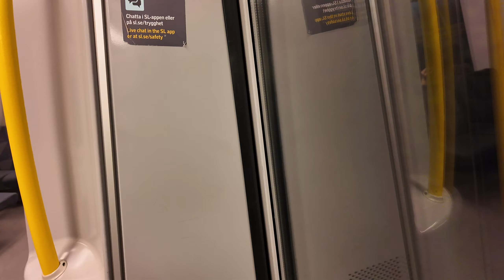Sweden, Stockholm, subway ride from Blackeberg to Vällingby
subway train 0:04

ticket barrier 5:35

June 2024